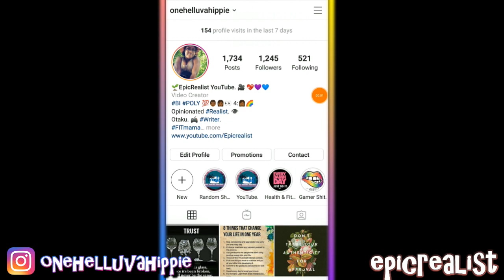☯ The REAL Reasons BISEXUALS Get DRAGGED Through The Mud! | Epic Realist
READ HERE!

Here are the real reasons why bisexuals usually get dragged through the mud! Hope you take it to heart and improve our own relationships. If you're loyal and faithful already, then kudos to you! :) But don't give media more of a reason for people to hate us! Please and thank you. :)

supercaliberealisticalwaysfuckingdopechic